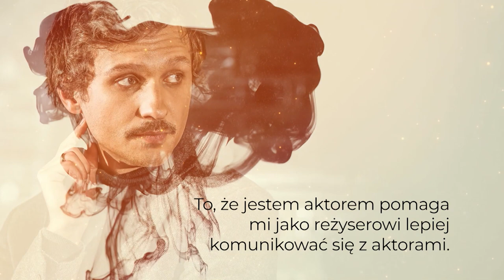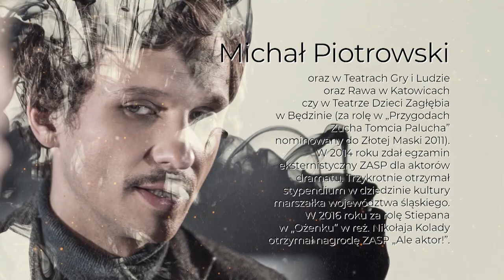Odc. 72. Marianna Dufek rozmawia z Michałem Piotrowskim, aktorem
Marianna Dufek w swoim programie @PortretSubiektywny rozmawia z Michałem Piotrowskim, aktorem Teatru Śląskiego @teatrslaskisilesiatheatre3841  w Katowicach.
Urodził się w 1990 roku w Katowicach.
Od 2015  roku aktor Teatru Śląskiego, od 2017 dyrektor artystyczny Teatru Gry i Ludzie, założyciel i dyrektor Teatru Czwarta Scena (od 2014), reżyser po Szkole Filmowej im. Krzysztofa Kieślowskiego Uniwersytetu Śląskiego (2022), absolwent Szkoły Aktorskiej Teatru Śląskiego (2013), aktor po egzaminie eksternistycznym ZASP (2014). Pedagog Szkoły Aktorskiej Teatru Śląskiego i WTT AST w Krakowie, oddział w Bytomiu.
Laureat Nagrody Marszałka Województwa Śląskiego dla młodych twórców za osiągnięcia w dziedzinie aktorstwa, reżyserii, produkcji teatralnej i pedagogiki (2021), pięciokrotny stypendysta Marszałka Województwa Śląskiego w dziedzinie kultury (2013, 2015, 2018, 2020, 2022). Laureat nagrody ZASP „Ale aktor!” na Festiwalu Komedii w Tarnowie (2017); nominowany do nagrody Złota Maska za rolę w teatrze lalkowym w Teatrze Dzieci Zagłębia im. J. Dormana w Będzinie (2011), laureat nagrody im. Adama Baumanna dla młodych aktorów (2023) oraz Special Perseverance Award na festiwalu PIFF w Islandii (2023).
Autor 4 filmów krótkometrażowych, 7 spektakli teatralnych oraz 2 słuchowisk dla dzieci. Jego filmy były prezentowane na festiwalach w kraju i za granicą, m.in. na 45. Festiwalu Polskich Filmów Fabularnych w Gdyni, 42. Festiwalu Młodzi i Film w Koszalinie, 26. Etiuda&Anima w Krakowie (nagroda dla filmu za najlepsze zdjęcia), 15. Batumi Art-House Film Festival w Gruzji (nagroda dla najlepszego filmu), 22. Ann Arbour Film Festival w USA, Festival de Cine Silente w Meksyku (nagroda dla najlepszego filmu), a także w Islandii, Niemczech, Portugalii, Francji, Wielkiej Brytanii, Chinach, Indiach czy Brazylii. Członek jury Starling Short Film Festival w Rochdale, Wielka Brytania.
 Jego spektakle były prezentowane w kraju i za granicą; „Dzikość serca” w jego adaptacji i reżyserii trafiła do finału organizowanego przez Instytut Teatralny 3. Ogólnopolskiego Konkursu The Best Off dla najlepszych spektakli teatru niezależnego w Polsce oraz znalazła się w selekcji programu Teatr Polska 2020, trafiając do 8 miejscowości w kraju. „Straszki” wg jego scenariusza i reżyserii miały swoją premierę na targach Expo 2020 w Dubaju, gdzie reprezentowały kulturę Śląska i Polski. Do tej pory stworzył ponad 40 kreacji aktorskich, pracując z takimi reżyserami jak Robert Talarczyk, Piotr Cieplak, Jacek Głomb, Jarosław Kilian, Maja Kleczewska, Agata Duda-Gracz, Ewelina Marciniak, Radosław Rychcik, Krzysztof Garbaczewski, Wiktor Rubin, Ingmar Villqist, Adam Ziajski, Nikołaj Kolada, Roberto Bacci, Matteo Spiazzi, Matija Solce, Kalman Pal czy Maciej Pieprzyca, Beata Dzianowicz, Piotr Domalewski, Rafael Kapelinski i Marcin Koszałka.
Jako producent i koordynator pozyskał niemal 1 mln zł na projekty teatralne i filmowe.
Program zrealizowano w @fabrykaporcelany8961  w Katowicach.
Patronem odcinka jest @JastrzebskaSpolkaWeglowaSA​